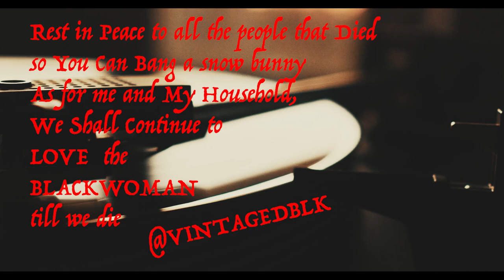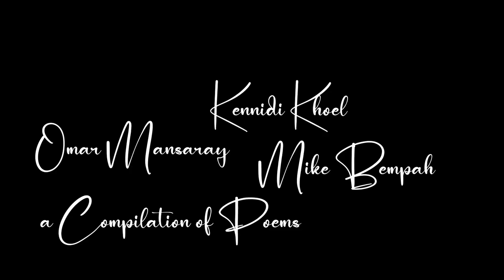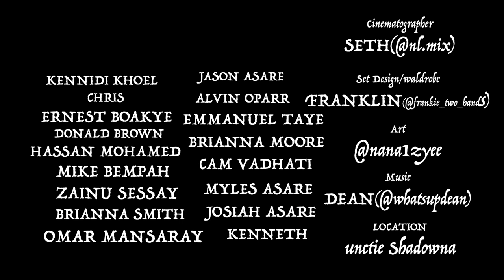Vintaged Blk's Compilation of Black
Vintaged Blk's Comp of Black: At Times or Often, Even the Black Man Cries.